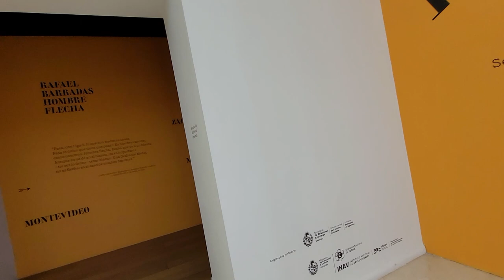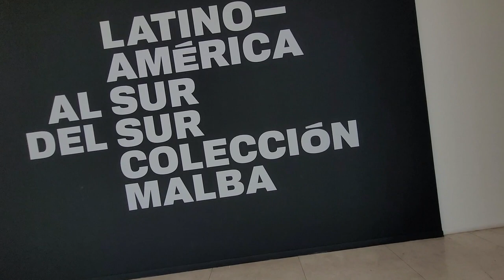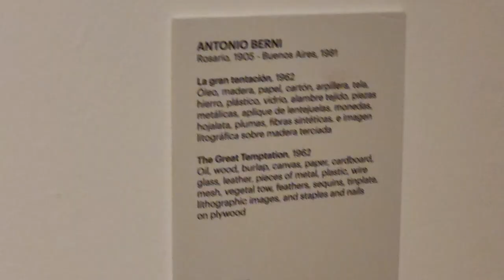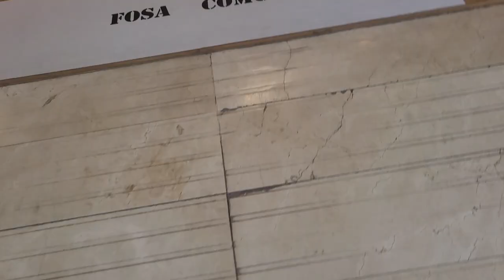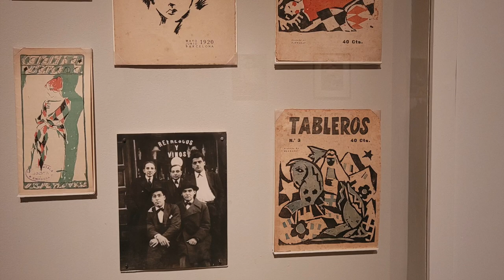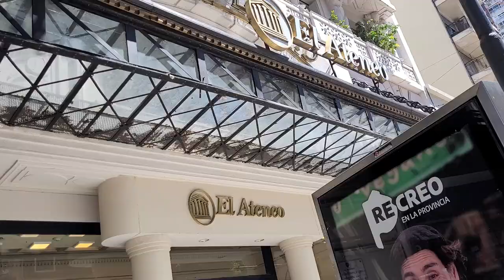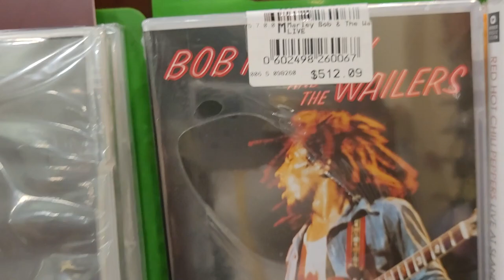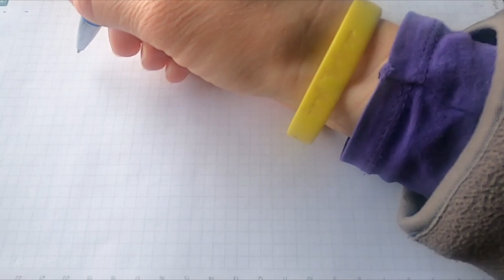THE WORLD'S MOST BEAUTIFUL BOOKSTORE (National Geographic 2019) || EL ATENEO|| MALBA MUSEUM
WHAT DO YOU THINK ABOUT THIS THEATRE THAT HAS BEEN CONVERTED INTO A BOOKSTORE?